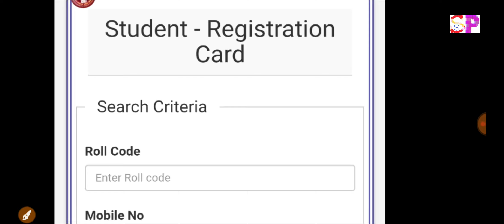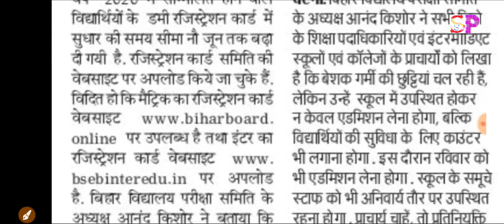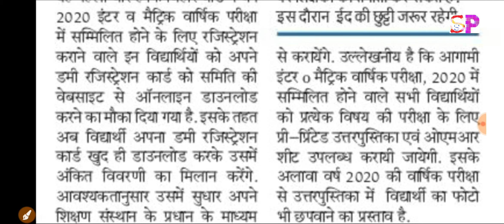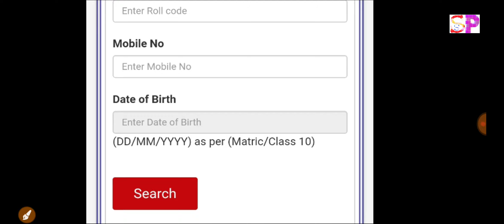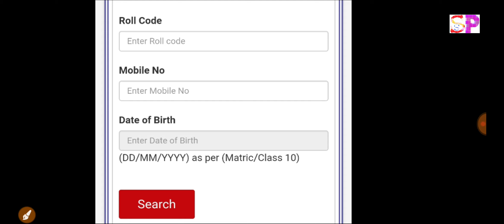बिहार बोर्ड रेजिस्ट्रेशन कार्ड , Bihar 10th 12th Registration Download 2020, बोर्ड का आखिरी मौका,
बिहार बोर्ड रेजिस्ट्रेशन 2020, Bihar 10th 12th Registration 2020, बोर्ड का आखिरी मौका, जल्दी देखे बड़ी खबर
बिहार बोर्ड रजिस्ट्रेशन, Bihar 10th 12th Registration 2020, बोर्ड का आखिरी मौका, जल्दी देखे बड़ी खबर

12th Registration Card Download,-

10th Registration Card Download--

बिहार बोर्ड परीक्षा 2020, 10वीं 12वीं छात्रों के लिए बड़ी खबर, Bihar Board Exam 2020, सभी छात्र देखें
 Bihar Board inter 12th model paper download, Bihar Board Matric Exam kab shuru hoga, bihar board inter exam 2020 kab start hoga, Bihar Board 10th registration date, bihar board inter 2020 dammi registration form certificates,